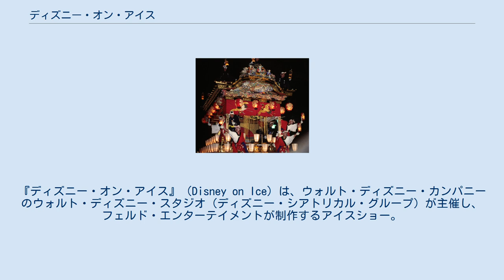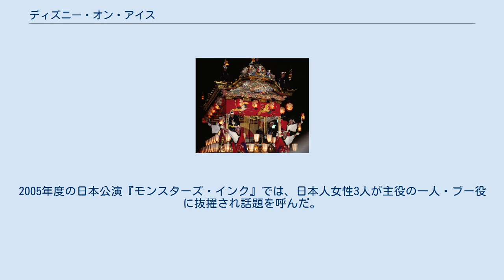ディズニー・オン・アイス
ウォルト・ディズニー・スタジオ
『ディズニー・オン・アイス』（Disney on Ice）は、ウォルト・ディズニー・カンパニーのウォルト・ディズニー・スタジオ（ディズニー・シアトリカル・グループ）が主催し、フェルド・エンターテイメントが制作するアイスショー。
 ディズニー・オン・アイスは、ウォルト・ディズニー・カンパニーの許諾の下、米国のFeld Entertainmentのプロデュースによって製作される巡業アイスショーである。
ディズニー作品のキャラクターに扮したフィギュアスケーターが、映画のストーリーや音楽に合わせてパフォーマンスを行う。
1981年に『Walt Disney's WORLD ON ICE』として初上演され、1999年に名称が現在の『Disney ON ICE』に変更された。
 現在『Worlds of Fantasy』『Disney's High School Musical: The Ice Tour』『Princess Wishes（日本名: プリンセス ドリーム）』等、約10種類の演目が世界50ヵ国以上で常時上演され、毎年1,000万人以上を動員する。
日本での開催は、中京テレビ放送が招聘し1986年にスタート。
毎年夏から秋にかけて、日本テレビ系列局と一部の独立テレビ局が主催し、全国各地で公演されている。
 1999年には、松浦功が日本人として初めて『75 Years of Disney Magic』のピノキオ役に主役の一人として抜擢され、現在でも『100 Years of Magic』（米国公演）で活躍中である。
また、2001年と2007年の日本公演においても、凱旋帰国を果たしている。
2005年度の日本公演『モンスターズ・インク』では、日本人女性3人が主役の一人・ブー役に抜擢され話題を呼んだ。
その中の一人佐野緑は、フィギュアスケートの解説者・コーチ佐野稔の実娘である。